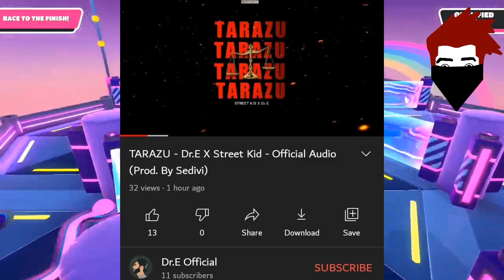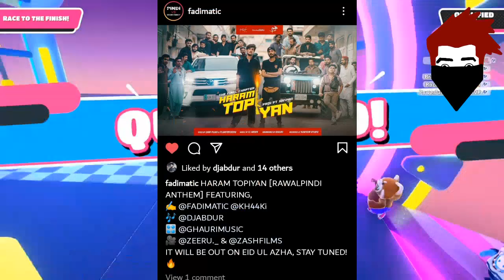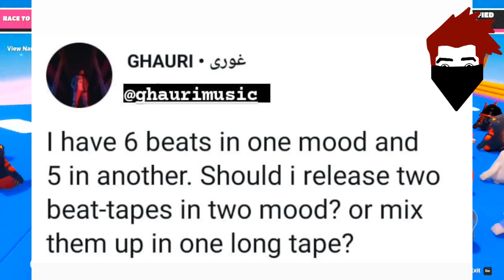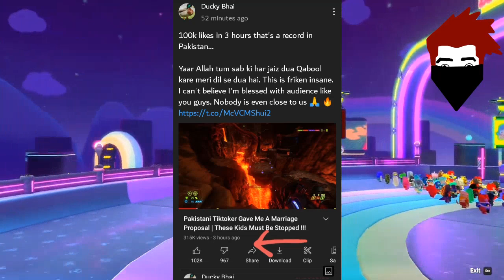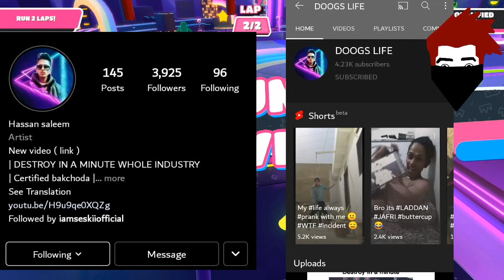Ducky Bhai Diss on Nadeem Nani Wala? | Talha Anjum about Babar Azam |Sami Amiri about Collab with YS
__-__-__-__Updates__-__-__-__-_-_

00:00 Intro
00:09 new songs Updates
00:30 Sami Amiri React On Young Stunners
01:16 Fadi Rawalpindi Anthem Released Date
01:42 Emiway Copy Faris Shafi
02:07 Ghori 6 Beats Ready
02:29 Talha Anjum & Asim Azhar React On Babar Azam
02:45 Krsna & Young Stunners Both Jaldi
03:18 Ducky bhai Vs Nadeem Mubarak
DUCKY BHAI Diss Nadeem Mubarak?
05:18 Muneeb Ki Memes Angry On Viewer's
06:08 Sayf Gaming 0 Subscribers In 1 Month
06:45 Thank U Hassan Saleem
07:07 Subscribe My Channel
07:49 Enjoy Gameplay
                  BusKaro

Bubyeee!,